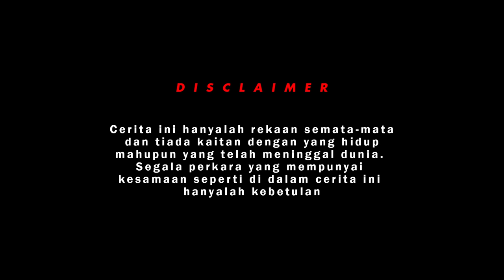MEROYAN 2 | SHORTFILM CURANG ITU PILIHAN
Peluang kedua yg diberi tapi disia-siakan, Jangan menyesal jika engkau kehilangan dirinya

st12 kepingan hati Live ngamen. hatiku hancur berkeping-keping charly setia band

MAHALINI | MELAWAN RESTU - ANWAR AMZAH (FINGERSTYLE COVER)

Bukan Yang Terbaik - Adzrin (Nayli Azmi REMAKE cover)

Patah Seribu - Shila Amzah (Nayli Azmi cover) **read description

Kepingan Hati Cover By Apextajudin